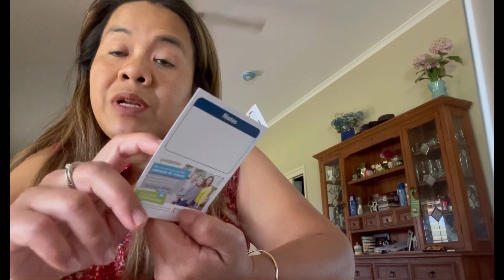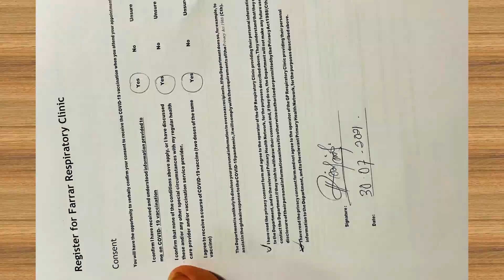Effek samping dari covid 19 vaksin di Darwin Australia ???